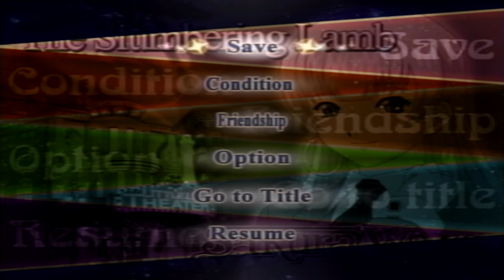SAKURA WARS 5 w/ UDJ & TheNSCL - Episode 35 - Christmastime Get-Togethers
We're a day away from the legendary Christmas show, and there's a lot of rehearsal to attend and hearts to break!